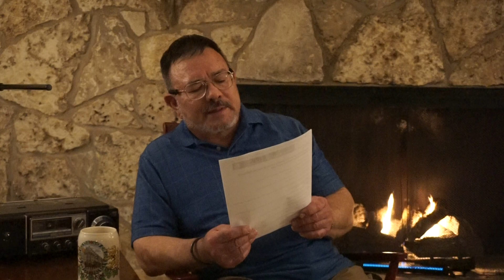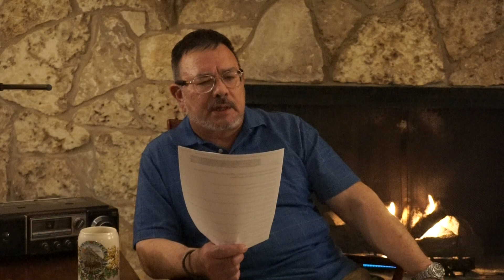Fireside Chat #4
Resveratrol Undoes The Effects of Exercise!!!  Why the Antioxidant theory of disease and aging are wrong and the proof for it!   What the supposed anti oxidant nutrients are actually good for.   And yes, I mispronounce Resveratrol during the entire talk;  just my dyslexic self swapping round syllables!

On a completely different subject, also please read this important article:

Feminism: The Planned Destruction Of The Family To Impose Communism... A view from a Primary Source: